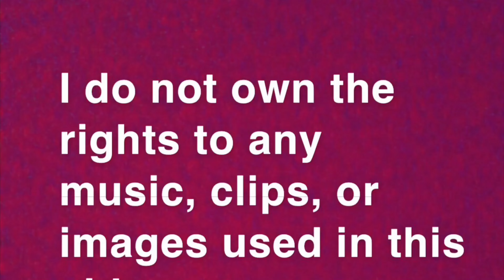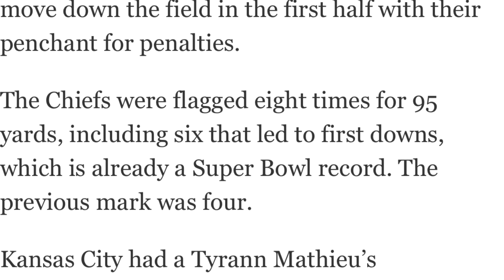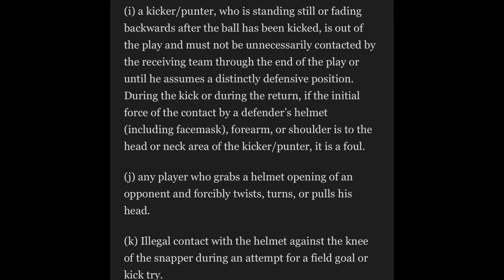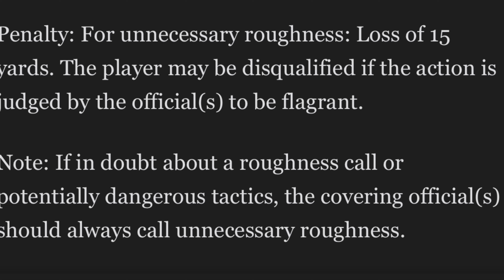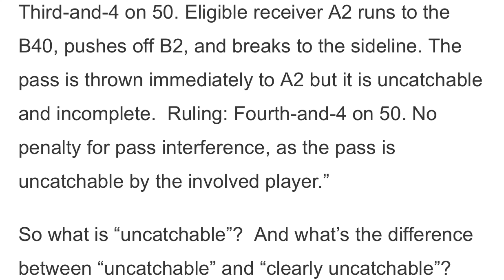Kansas City Karma? (SB 55 Analysis)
Did Kansas City get cheated? Or were the calls correct? What do you think?